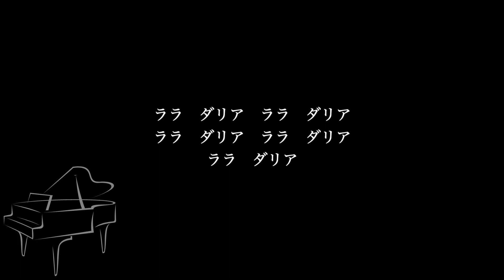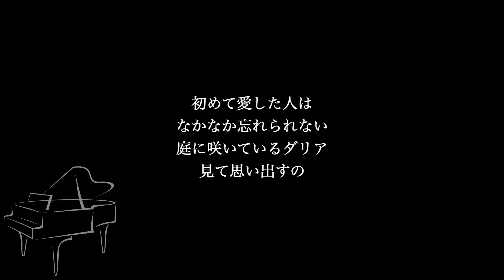【ピアノ伴奏カラオケ】ダリア / アンジェラ・アキ【低めのキー】